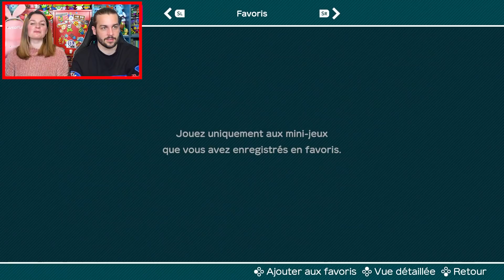ON TENTE LE 100 % IMPOSSIBLE SUR CE MINI JEU ! TOUS LES MINI JEUX 2vs2 SUPER MARIO PARTY !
ALL SCORE MINI GAMES SUPER MARIO PARTY MINIGAMES NINTENDO SWITCH CO-OP MULTIJOUEUR TOUS LES MINI JEUX 2vs2 EN MODE MAITRE NINTENDO SWITCH MULTIJOUEUR LET'S PLAY GAMEPLAY FRANÇAIS

On se retrouve aujourd'hui pour une nouvelle vidéo de Guillaume & Kim sur Super Mario Party.